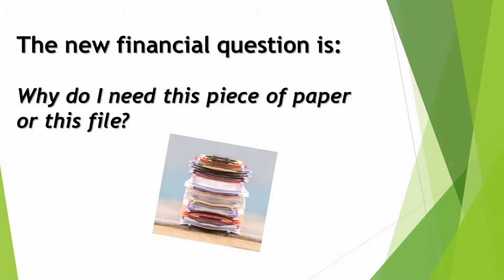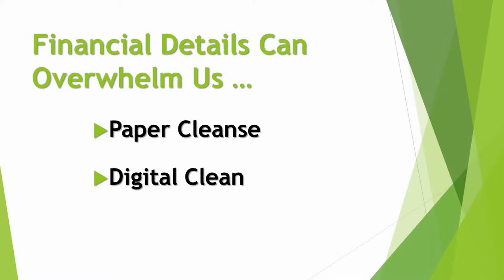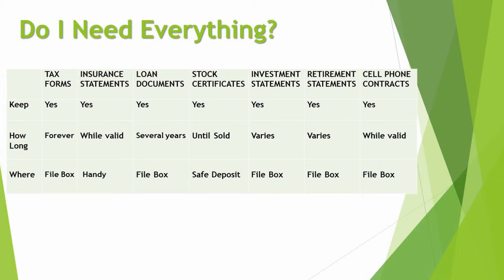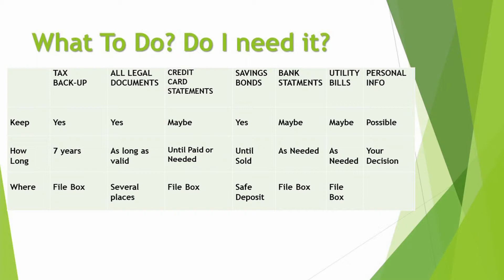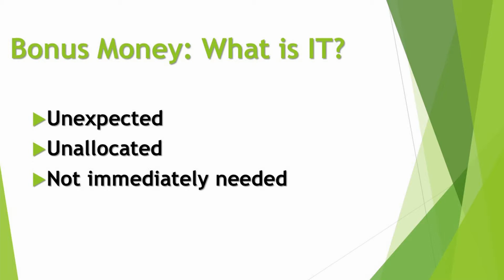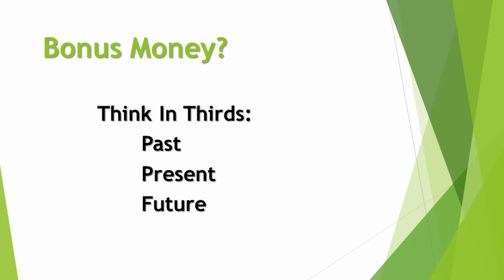4/22/19 Money Monday: Financial Spring Cleaning on 'Across The Fence'